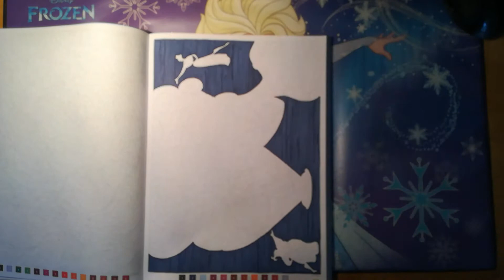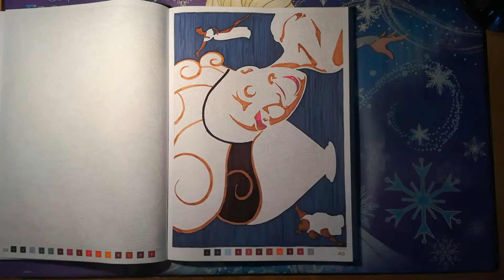coloriage accéléré - Les grands classiques Disney tome 2